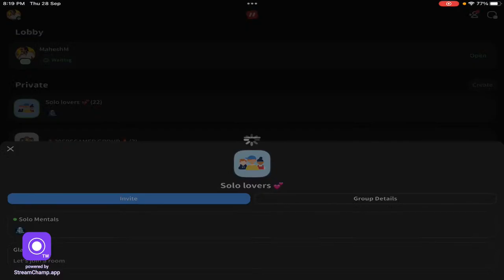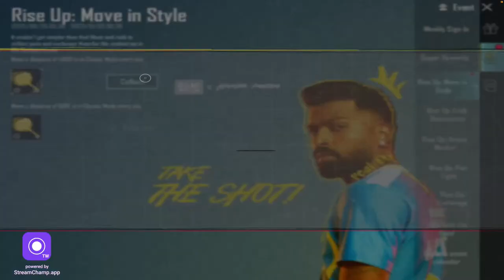BGMI TAMIL | ZERO KD CONQUEROR PUSH LIVE| SOLO CONQUEROR PUSH LIVE TAMIL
DAILY 7.15PM 12PM 5 HOURS

SPECIAL THANKS TO MY YOUTUBE FAMILY FOR GIVE SO MUCH OF LOVE AND SUPPORT ❤️
SPECIAL THANKS TO MY TEAMMATES AND CLAN METS AND MAINLY (XSAMX YT & MENTALS RAIDERS)❤️❤️
LOTS AND LOTS OF LOVE TO EVRYONE WHO SUPPORTED ME ❤️❤️❤️❤️

Stream setup-

Device  -Ipad 9th Gen (3 fingers+gyro on)
Clan -Mentals Family
Streaming software-stream camp
Network- AIR WIRE Broadband
🎧- Hyper x
Follow me -

BGMI id -
Join this below what's app group-

ACHIEVEMENT 💪

🏅 SEASON C2S10 - SOLO CONQUEROR (Top 100)
DUO- CONQUEROR (Top 100)
SQUAD - CONQUEROR RANK (Top 100)
🏅 SEASON C1S7- SOLO CONQUEROR (Top 100)
🏅 SEASON C2S6 - SOLO CONQUEROR (Top 50)
DUO- CONQUEROR
SQUAD - 690 RANK
I'LL MISS TRIPLE CONQUEROR
SEASON C2S4- SOLO CONQUEROR (Top 40)
🏅SEASON C1S3 - SOLO CONQUEROR (Top 50)
🏅SEASON C1S2 - SOLO DUO CONQUEROR
🏅SEASON C1S1 - SOLO CONQUEROR
🏅SEASON 19 - SOLO CONQUEROR *
🏅SEASON 18 - TOP 200 SOLO CONQUEROR
🏅SEASON 13 - SQUAD CONQUEROR